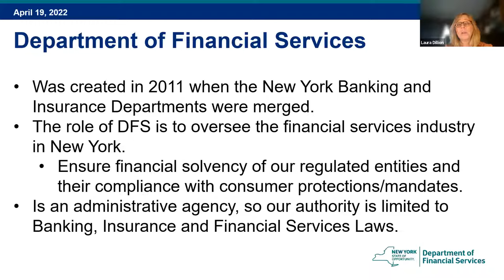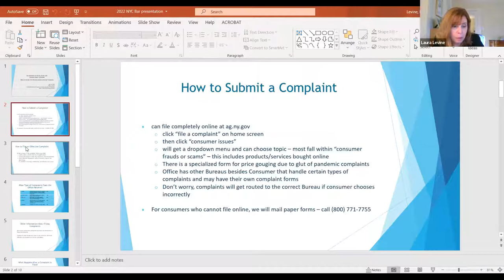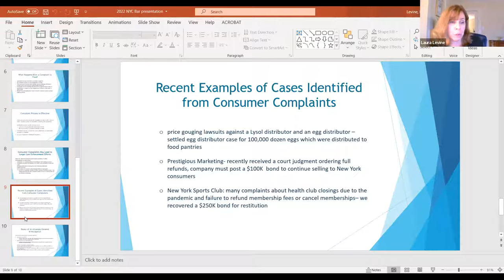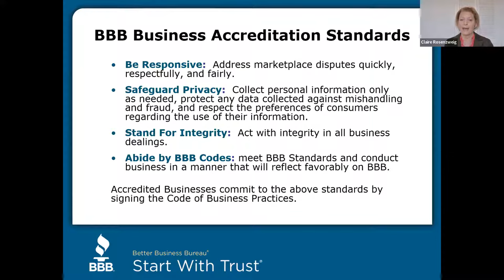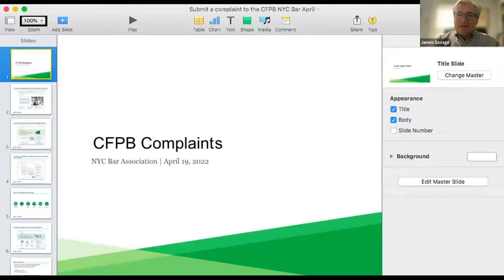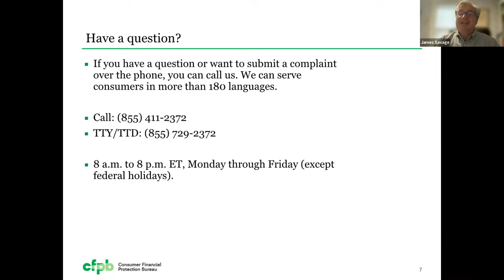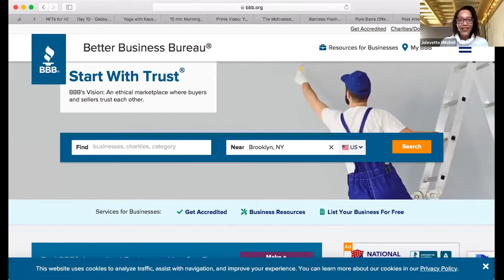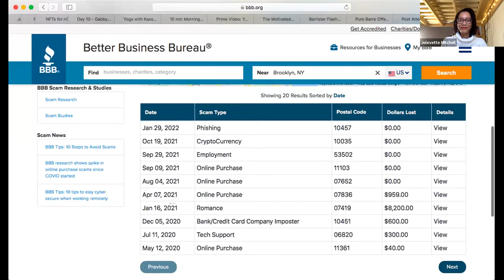Consumer Complaints: Where to Go and What to Do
Many consumers face issues with the products they buy and the services they receive - especially during the COVID-19 pandemic. But if a product or service is faulty, many consumers do not know where to turn to for help.  The Consumer Affairs Committee talked to several consumer agencies about how consumers can access their services and navigate their complaint processes.

Speakers:
Laura Dillion, Director of Consumer Assistance, New York State Department of Financial Services
Laura Levine, Deputy Bureau Chief of the Consumer Frauds and Protection Bureau, New York State Attorney General
Claire Rosenzweig, Better Business Bureau (BBB)
James Savage, Consumer Financial Protection Bureau (CFPB)